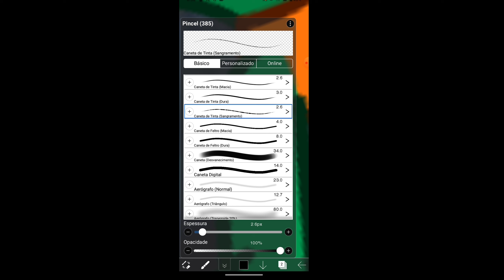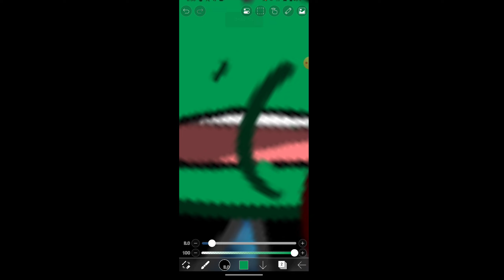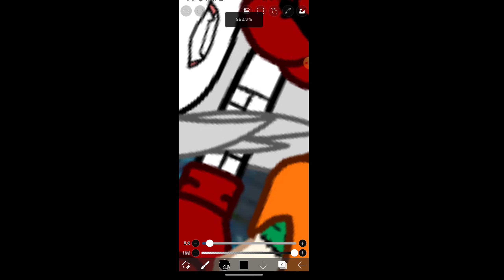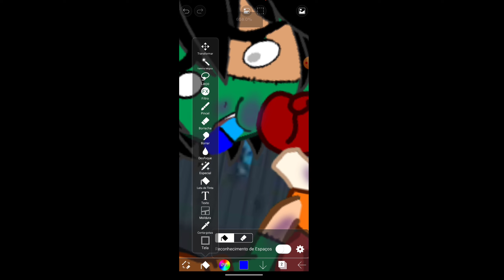Gacha Club Boxing Halloween 🎃🎃🧡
Amigos